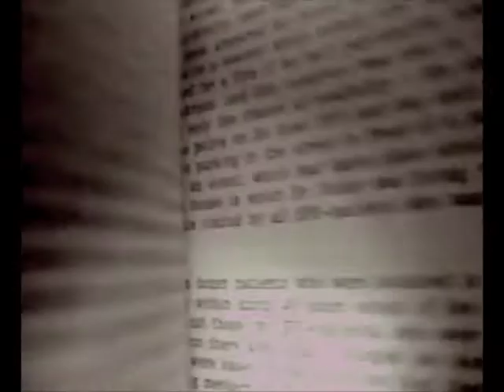found that soul rendition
wereldvrede is goed
pyramides leegroven is slecht
punt

dank u